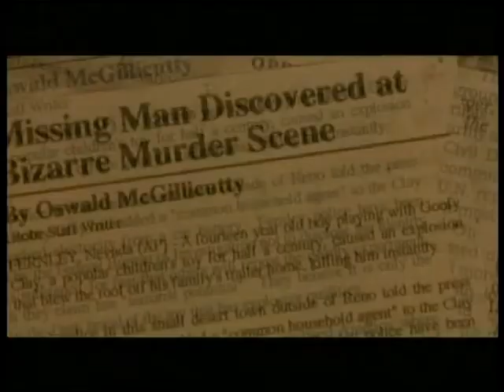Fear Factory - Bite The Hands that Bleeds (Official Video) [HQ]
Fear Factory - Bite The Hands that Bleeds [HQ]

From the Saw DVD

Uncensored Version (What does it change thus ?)

Check the Making-Off also :

Burton C Bell - Vocal
Christian Olde Wolbers - Guitars
Byron Stroud - Bass
Raymond Herrera - Drums